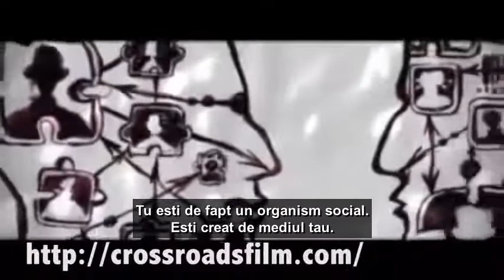Reflectii despre lumea noastra - Peter Joseph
Nu putem rezolva nici o problema importanta daca mentinem mentalitatea si sistemul de gandire actual.
Ar trebui sa ajungem la un punct comun care sa ajute societatea noasta sa evolueze.

Chiar si educatia din scoli si facultati se afla in criza. Ce solutii exista?